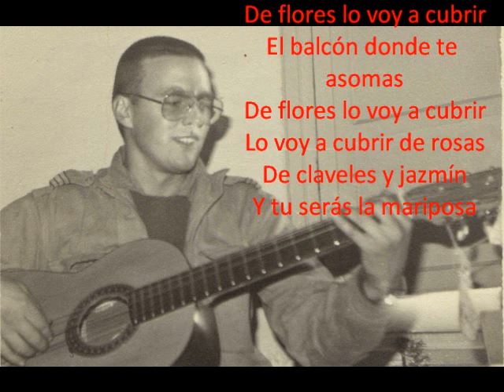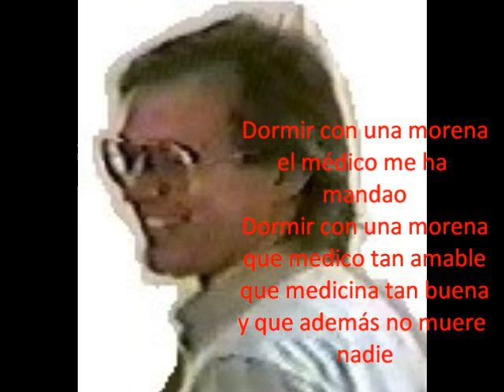Valdepeñas.Canal Musical de Frank Ferrón."Fandangos de Vicente Torres"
Canal Musical de Frank Ferrón."Fandangos de Vicente Torres"